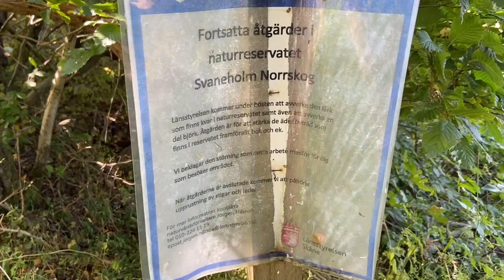Svaneholm Norrskog - Skånes naturreservat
Svaneholm Norrskog är ett reservat på 89 hektar i Skurups kommun.
Detta är inte ett av de 250 rekommenderade reservat som Länsstyrelsen anser är värda ett besök.
Jag håller med i deras bedömning, det är inte värt ett besök.

I reservatet finns det nåt ridspår som går runt, men i övrigt är det bara två traktorvägar att följa och de var inte så roliga.
Skogen är dessutom rätt snårig så det blir svårt att gena rakt igenom den, utan rejäl ansträngning.

Det finns ingen parkering i direkt anslutning till reservatet och inte heller några informationstavlor. Parkering sker nere vid Svaneholms slott och avståndet till reservatet är ca 1.6 km från parkeringen.

Introduktion (0:23)
Slutet på den högra vägen (7:16)
Djurstig (11:42)
Rådjur i flykt (13:14)
Slutet på den vänstra vägen (14:00)
Ridstig (14:32)
Lite getter (16:12)

OBS! Det är inte tillåtet att övernatta eller göra upp eld (annat än på angiven plats). Kolla alltid upp eventuella regler och restriktioner innan besöket och även om det råder eldningsförbud.